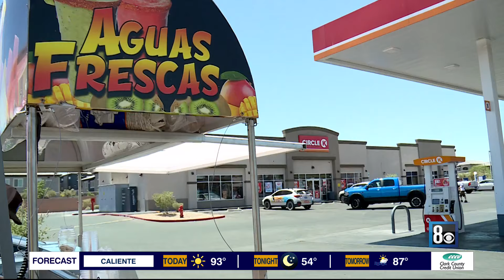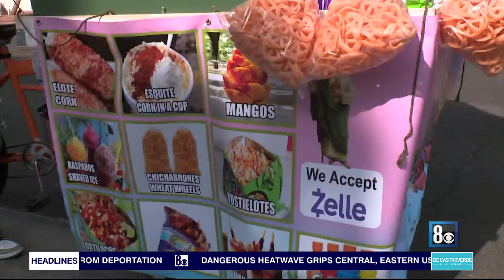Slight variations in street vendor regulations per city could make big difference, says vendor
Street vendors across the Las Vegas valley may face potential impacts from the slight variations in the upcoming new set of street vendor regulations.